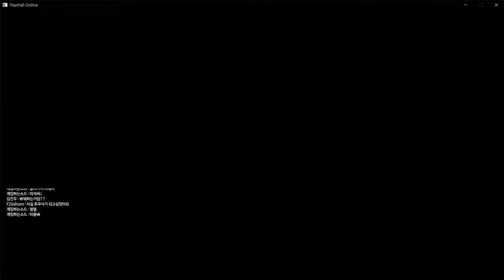[타이탄폴 온라인] - 2일차 라이브 하이라이트 #9